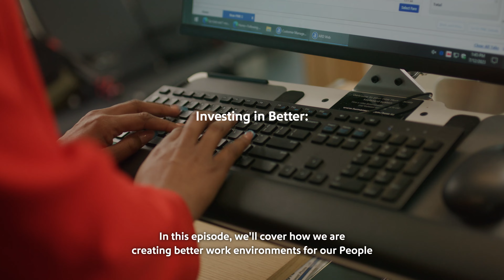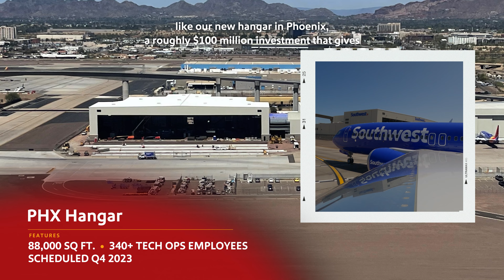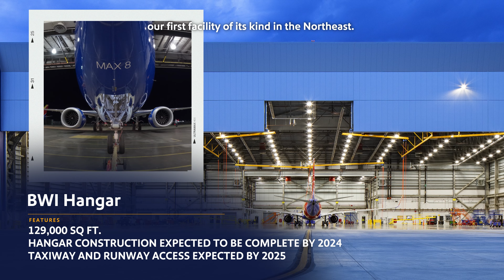Modernizing our Spaces | Southwest Airlines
Running a modern operation requires modern facilities and spaces for our Employees and Customers. From Hangars to terminals to training facilities, we’re making essential upgrades to where we work—while also growing our Teams and strengthening our network. Learn more about how we’re building the future of Southwest, one space at a time.

Music Licensing Code: LD-H0YSITHFISVWD

At Southwest Airlines, our Purpose is to connect People to what’s important in their lives through friendly, reliable, and low-cost air travel. Our Company Values are reminders that how we work is as important as what we do. It’s the attitude of our People; the power of a smile; someone going the extra mile for a Fellow Employee or Customer that sets us apart. We hope to share our Southwest Heart and our legendary Hospitality with you soon!

Wanna get away?